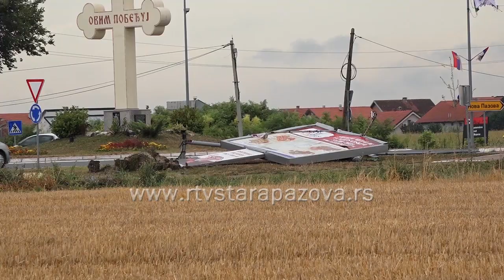Strahujete li od oblaka ovog leta?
Vlada Republike Srbije usvojila je na jučerašnjoj sednici Uredbu kojom će pomoći građanima da saniraju štetu na 11.000 porodičnih stambenih objekata koji su oštećeni tokom oluja između 19. i 22. juna ove godine, kao i Uredbu za pomoć građanima za obnovu porušenih stambenih objekata u olujama tokom jula ove godine. Od početka godine u atmosferi su se dešavale pomalo čudne vremenske prilike i neprilike, tokom zime pratile su nas prolećne temperature, u proleće i početkom leta lile su jesenje kiše, a onda nam je stiglo leto koje će ostati upamćeno po razornim superćelijskim olujama. Sve ovo izaziva strah kod građana, koji se pitaju da li će jako nevreme opet pogoditi naš region.